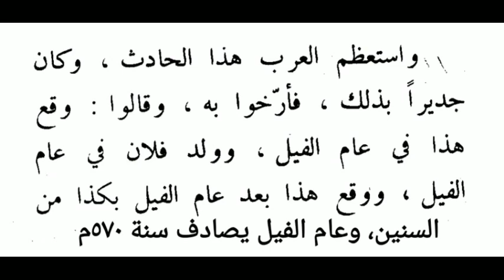تاريخ٣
Secondary 3